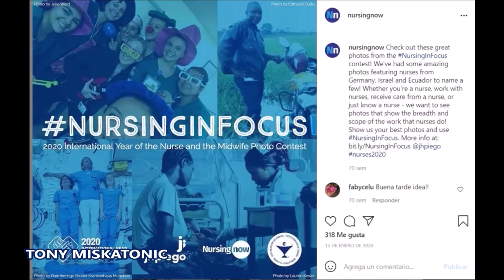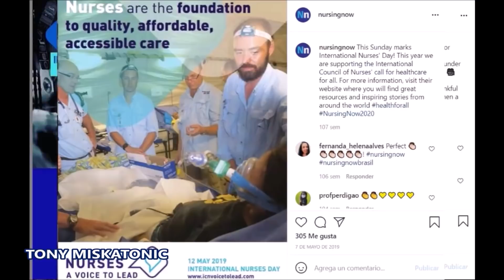KATE SE UNE A WILLIAM EN ESCOCIA PARA TRABAJAR. OTRA FOTO DE LATIFA. PRÍNCIPE CARLOS EN LA TIERRA.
La duquesa de Cambridge  mostró su estilo característico para la vestimenta diplomática cuando se unió a su esposo, el príncipe William, en la segunda etapa de su gira real escocesa.

Kate, de 39 años, lució un blazer de Zara de £ 59.99 y una falda midi plisada de Hope Fashion en el color de la bandera escocesa para un ajetreado día de compromisos que comenzó con una visita a Turning Point Scotland, una organización benéfica de atención social en Coatbridge, North Lanarkshire. .

También lució un par de aretes de oro 'flora drop' de £ 1,395 de la marca escocesa Hamilton & Inches, que ha tenido una autorización real como platera de Su Majestad la Reina durante más de 120 años.

La pareja se enteró del apoyo que brinda la organización a quienes se enfrentan a personas sin hogar, problemas de salud mental y abuso de sustancias. Más tarde en la tarde, visitaron la pionera Unidad Escocesa de Reducción de la Violencia (SVRU) y se enteraron del apoyo que brinda a las organizaciones comunitarias en todo el país.

Por la noche, Sikh Sanjog se reunió con ellos en la cocina del café del Palacio de Holyroodhouse, donde se hospedan, para preparar comidas que se distribuirán a las familias vulnerables de la comunidad de Edimburgo.

La visita es parte de una ofensiva de encanto real para ayudar a persuadir a Escocia a resistir las demandas de independencia de los nacionalistas. Recibió su lanzamiento efectivo durante el fin de semana cuando William pronunció un discurso profundamente personal en el que describió el 'lugar especial' que Escocia tenía en su corazón, un país que, según dijo, guardaba algunos de sus 'recuerdos más felices' y sus 'más tristes'. .

Fue en Balmoral donde se enteró de la muerte de su madre Diana, en 1997. Y fue en St Andrews donde conoció y se enamoró de Kate Middleton.

William, de 38 años, llegó a Escocia el viernes y se le unirá Kate en el resto de sus compromisos en la gira de una semana para ganarse corazones y mentes. La pareja regresará a Londres el jueves